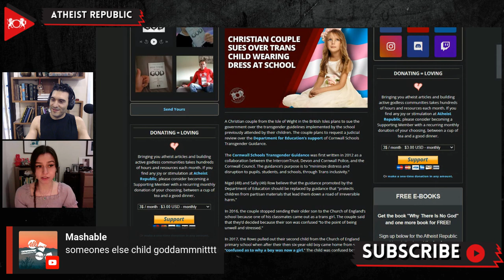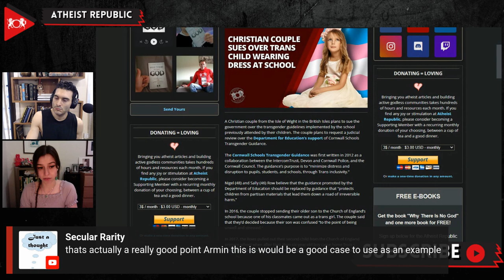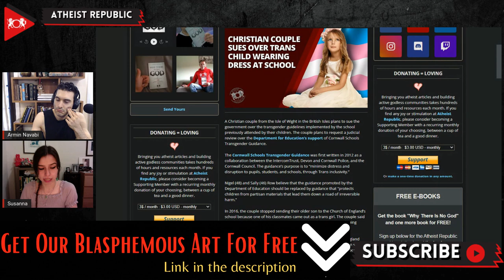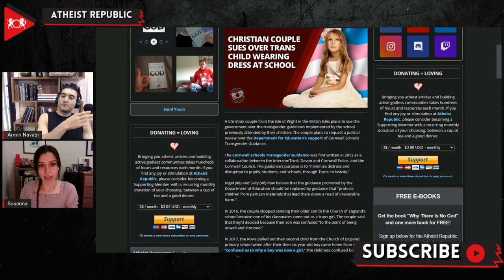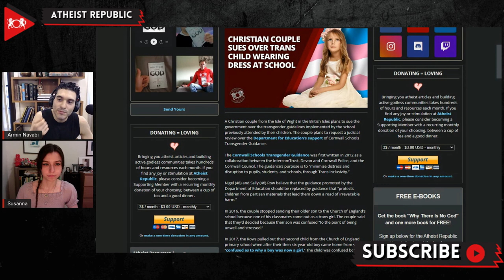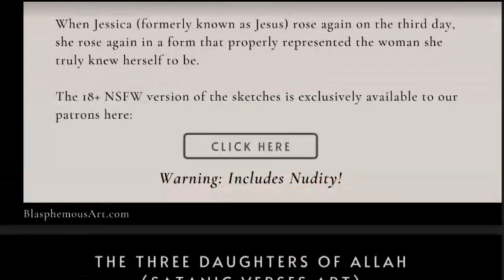Christian Couple Sues Over Trans Child Wearing Dress at School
A Christian couple from the Isle of Wight in the British Isles plans to sue the government over the transgender guidelines implemented by the school previously attended by their children. In 2016, the couple stopped sending their older son to the Church of England’s school because one of his classmates came out as a trans girl.  The couple said that they’d decided because their son was confused “to the point of being unwell and stressed.” In 2017, they pulled out their second child from the Church of England primary school when after their then six-year-old boy came home from school, “confused as to why a boy was now a girl.” Nigel and Sally Rowe believe that the guidance promoted by the Department of Education should be replaced by directions that protect children from “partisan materials that lead them down a road of irreversible harm.” The couple told The Times that they believe that children should be discouraged from transgenderism.

Source:
Location: UK